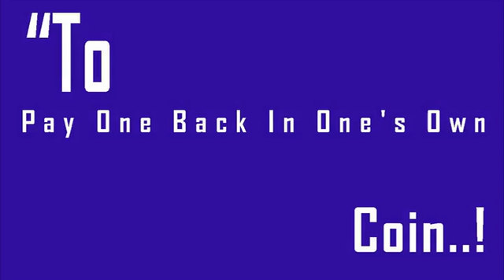Climate Of India